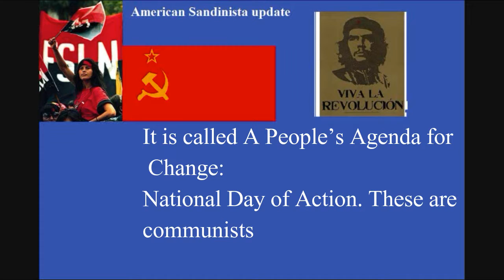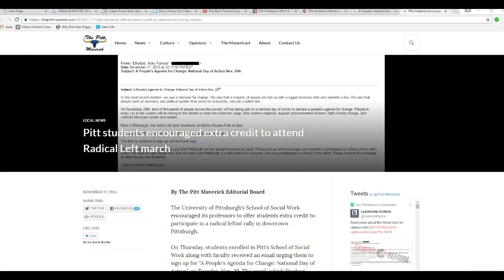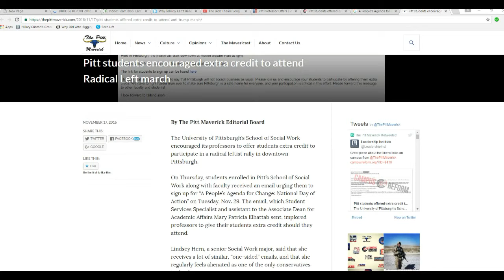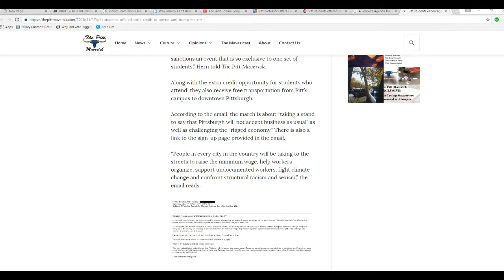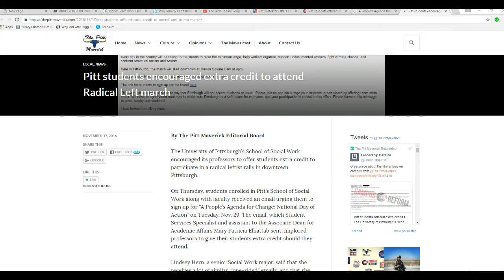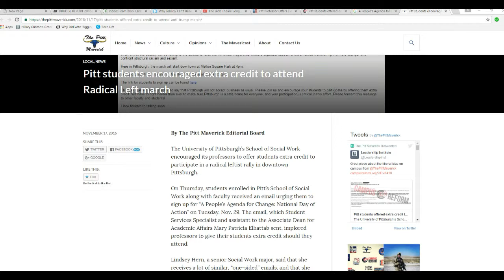American Sandinista communists to march in all cities November 29, 2016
The American Sandinista communists are planning a major, country wide event for November 29. In a school in Pittsburgh, students are being offered extra credit to attend.